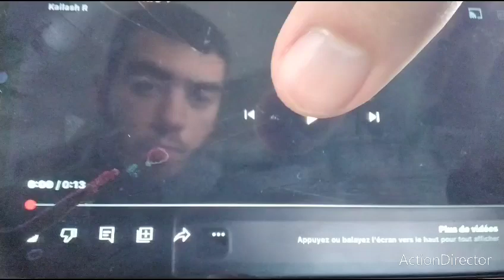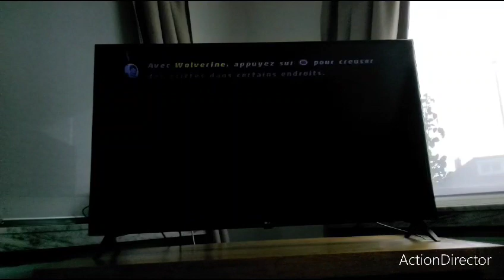Lego Marvel film (A-Bomb)